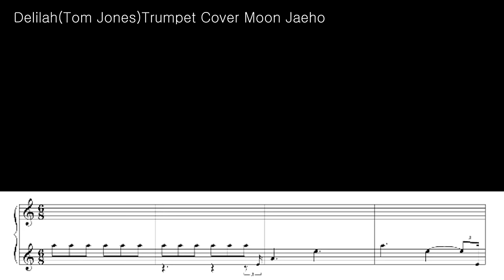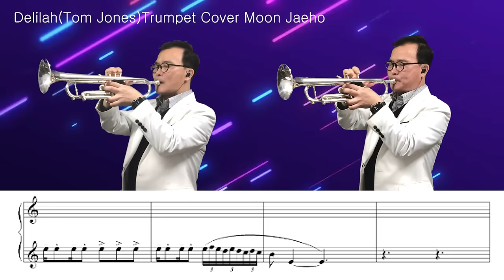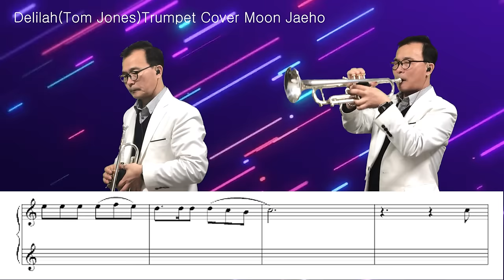Delilah(Tom Jones)Trumpet Cover Moon Jaeho